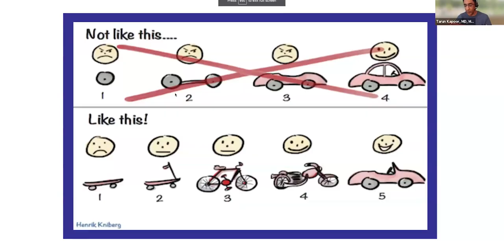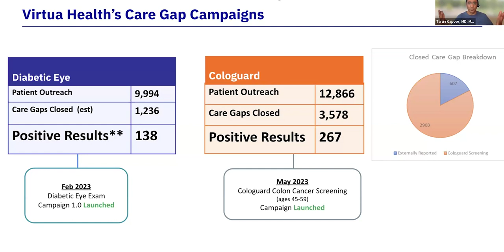Digital Health: On Air S1E4 | Stop Your Digital Transformation (Start Seeing Results)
Are you overwhelmed with digital projects that don't seem to be moving the needle? Virtua Health's Chief Digital Transformation Officer, Tarun Kapoor, MD, MBA, shares his strategies for getting more results.